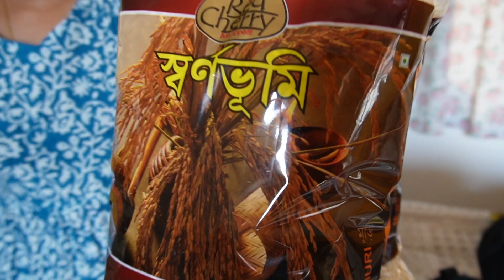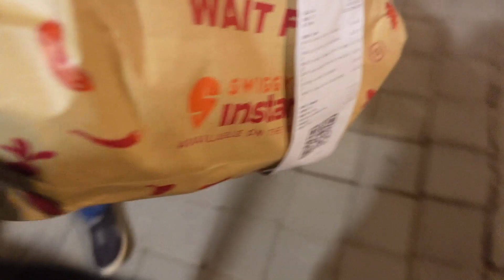তিন মাস পর ফ্ল্যাট-এর কি অবস্থা?😨Bye Bye Kolkata💔